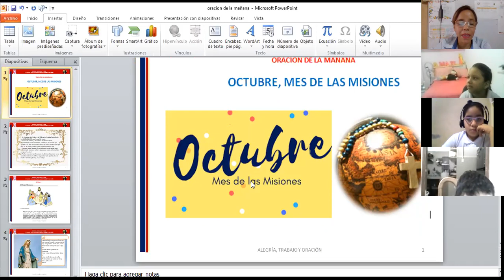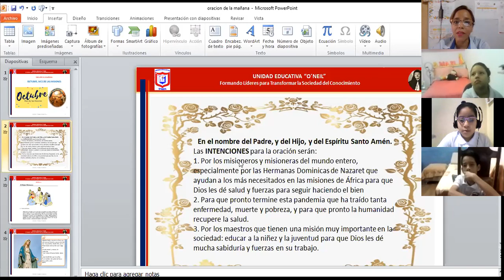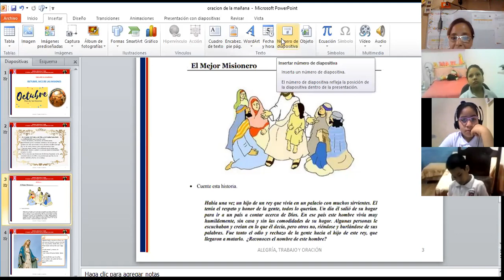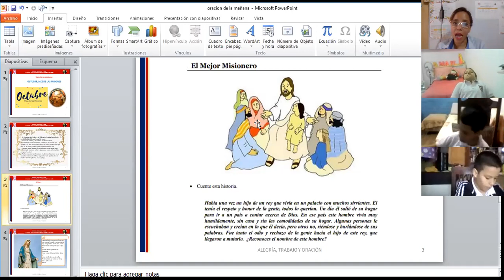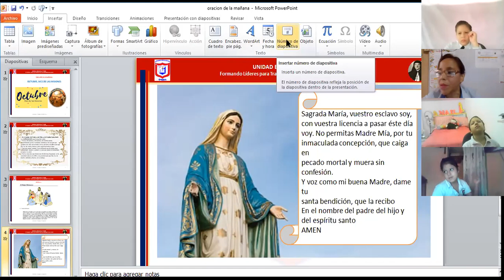estudios sociales 5to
08 DE OCTUBRE
-EXAMEN DEL PRIMER QUIMESTRE